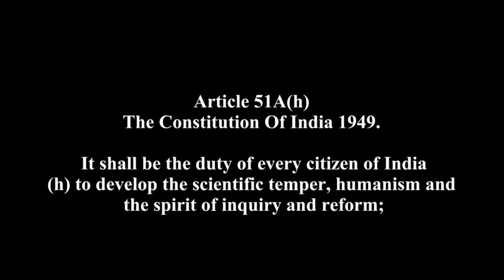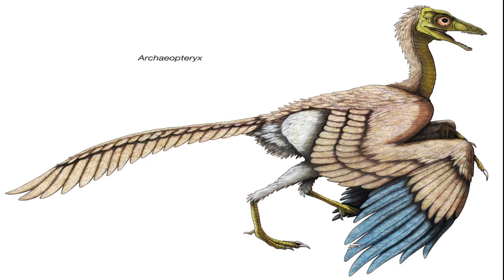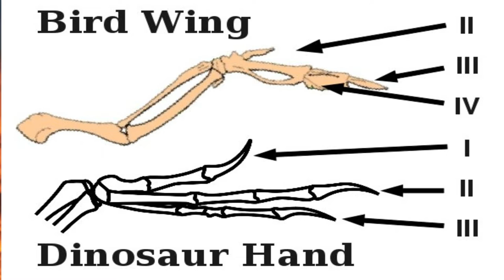Did Dinosaurs turn into birds ? | Evolution of Birds | Pale Blue Thoughts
Have you eaten a Dinosaur tikka masala? No? How about  chicken tikka? If you have eaten chicken in your life, then you have actually eaten a dinosaur. Pale Blue Thoughts takes a look into why birds are actually dinosaurs by looking at the evolutionary trail and analyse evidences to see how birds have evolved from dinosaurs
Sources & Credits:
Video by Athal Kumar from Pexels
All photos used in the video belong to their original owners and I don’t claim any copyrights on them.